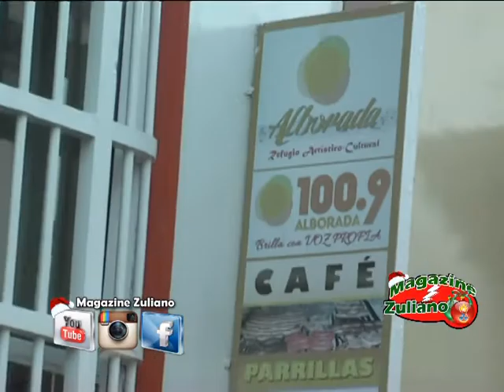MAGAZINE ZULIANO FESTIVAL DE LA GAITA 2015 RAMON SOTO URDANETA